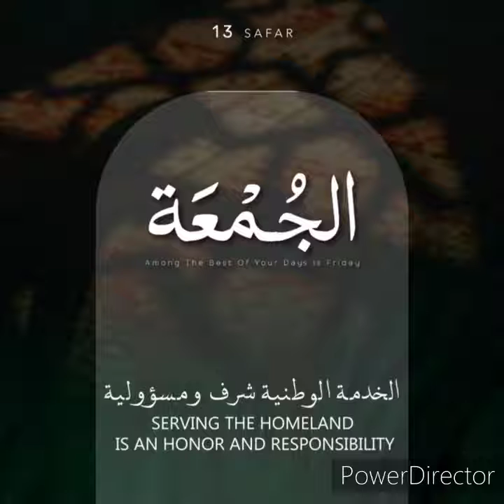Serving The Homeland is an Honor and Responsibility - Jumah Khutba Urdu